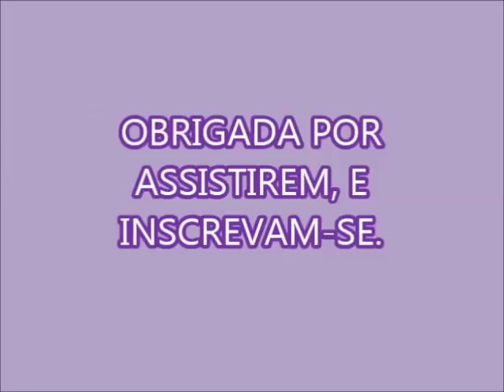26 LITROS DE DETERGENTE A PARTIR DO SABÃO EM BARRA COM MOSAICO PARA VENDER!!!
1 KG E 490 GRAMAS DE DO SABÃO EM BARRA COM MOSAICO
300 GR DE AÇÚCAR
USEI 25 LITROS DE ÁGUA